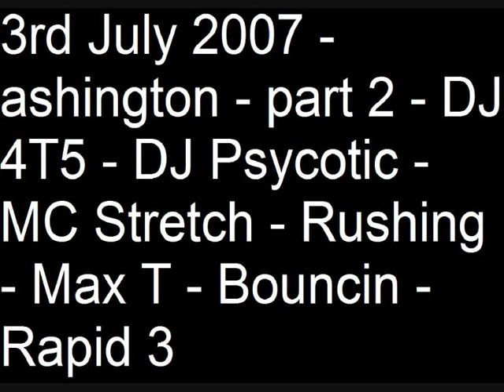3rd July 2007 - ashington part 2 DJ 4T5 DJ Psycotic MC Stretch Rushing Max T Bouncin Rapid 3